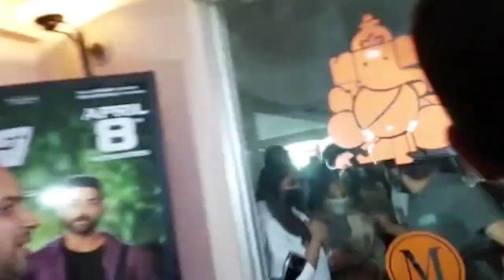Upasana Konidela First Reaction After Watching RRR Movie Ram Charan Ntr | RajaMouli | Super Macha